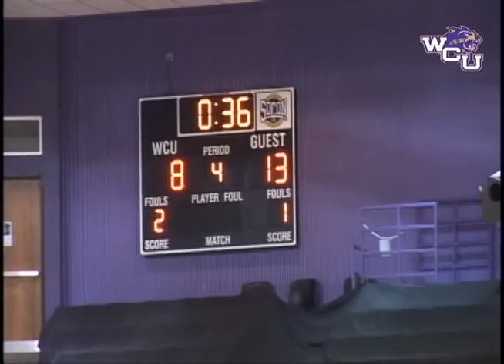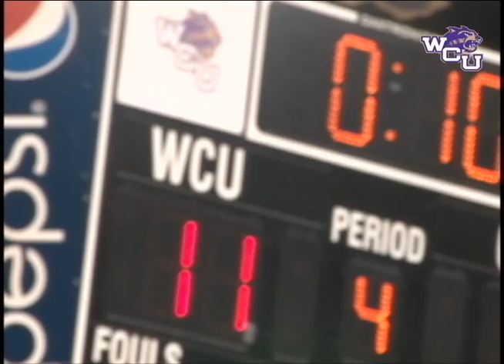Western Carolina University vs Appalachian State Volleyball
App State comes to the Ramsey Center 7/28